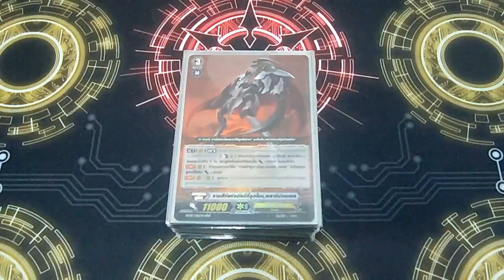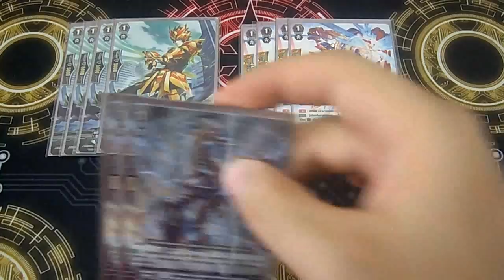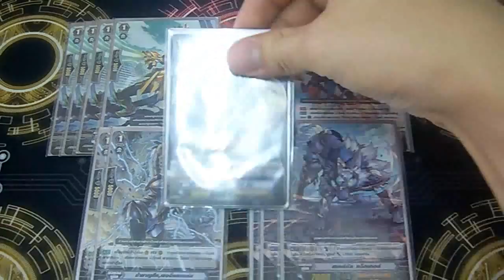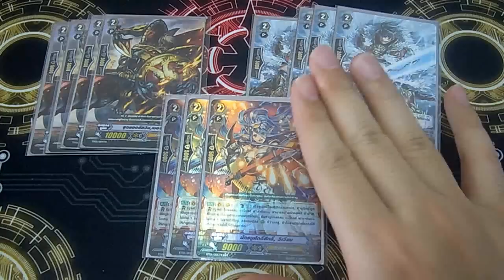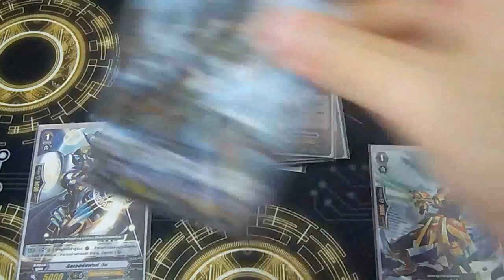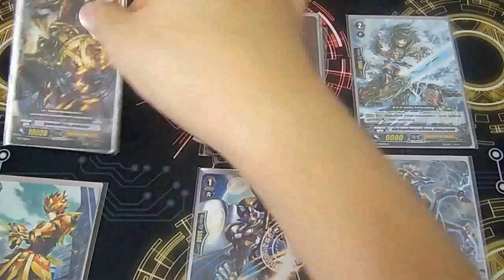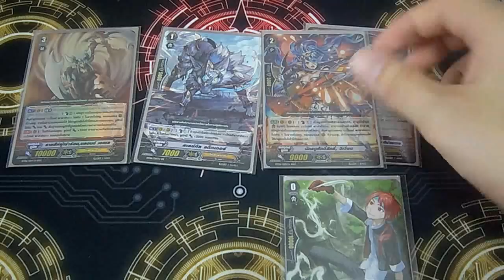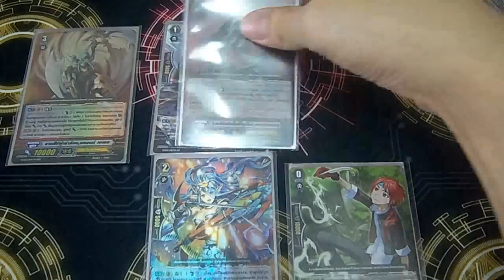INBOX [Vanguard] ตอนที่ 220 แนวคิดการจัดเด็ค (Decklist) แคลนโกลด์ พลาติน่าเอเซล สไตล์พี่ชิน